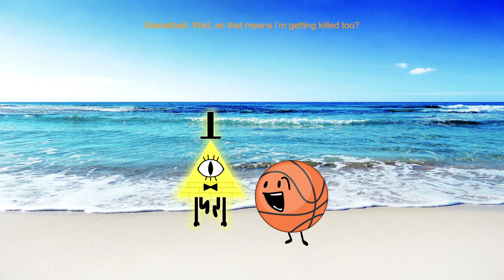Character Elimination IV Episode 7: The One With a Debut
the long awaited debut is here.